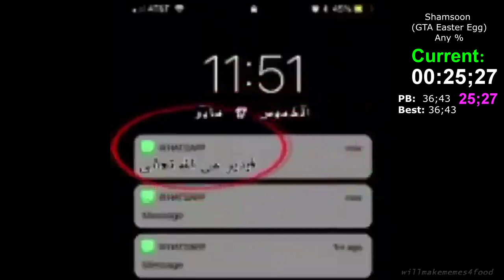Arabic Simpsons SPEEDRUN any% 34:05 (GTA Homer Ending) (New WR) (Xbox)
My first speedrun going for the GTA Homer easter egg. Getting this ending in the intro is actually really hard considering how many steps it takes to get there. I realize that if I pause at marge's hair a bit faster I can easily shave off 1-2 more seconds. I still think this is probably the best run I can manage without using game-breaking glitches.

Patrons:
Soy Boy